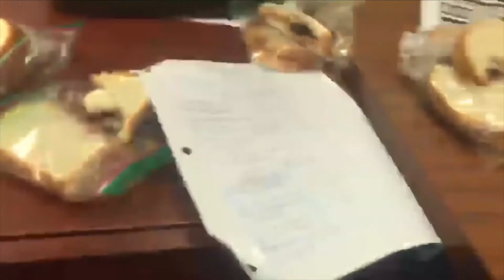TAFSN Round 1 Recap of Munch Madness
Highlights of Round 1 of Munch Madness are shown and so is a basic recap of Munch Madness so far